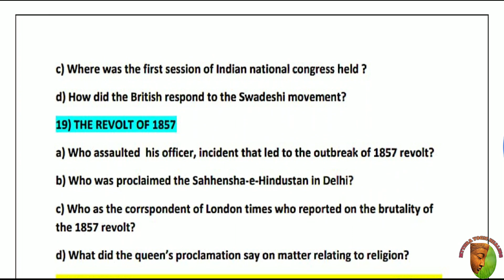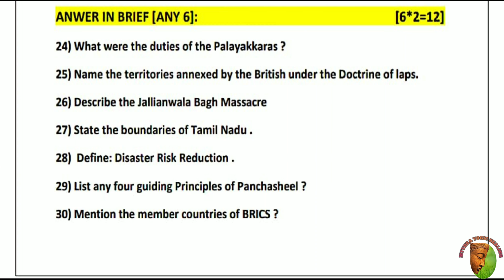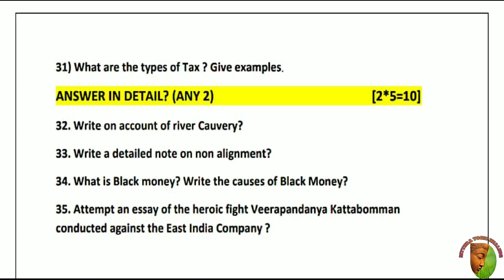10th(New syallabus) Social science | second midterm question paper 2019-2020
This video contains the model question paper of 10th standard new syllabus social science subject... And few tips to score centum in the examination... For more useful videos like these.. Follow us on...